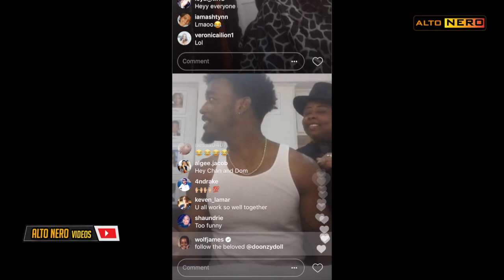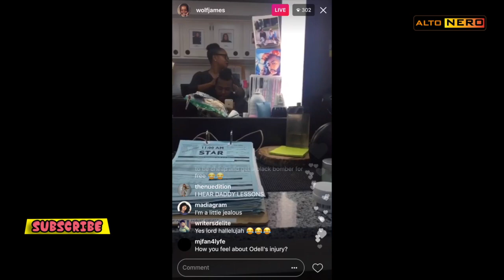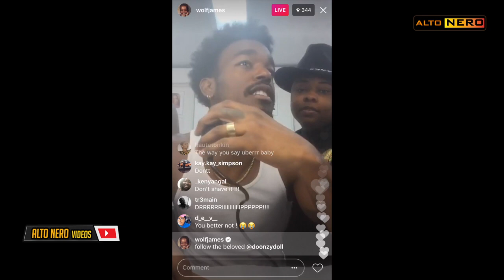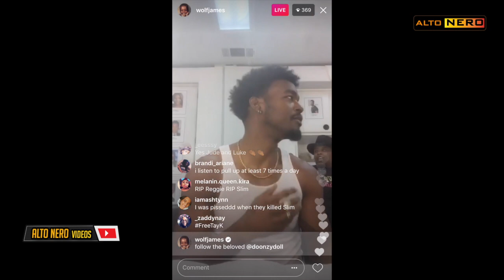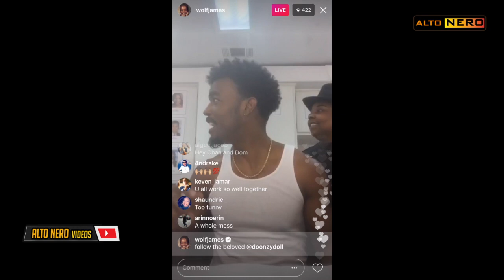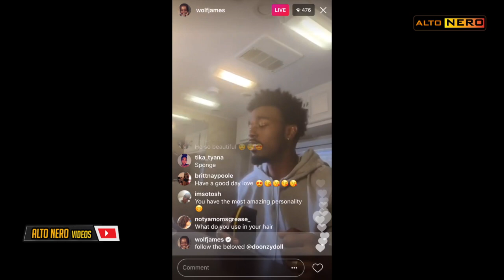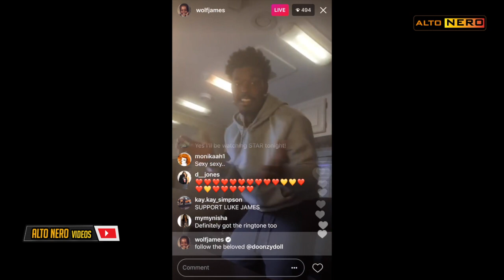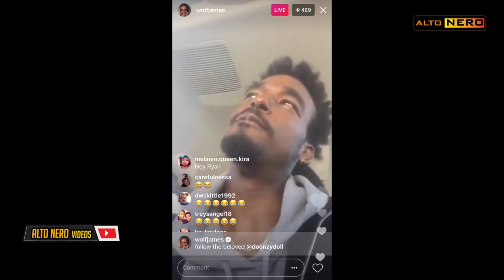Luke James Instagram Live Video | Singing mind your Business & More | 18/10/2017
The is an Instagram live video of Star and New edition Movie cast Luke James. In this Instagram live video , Luke James was filming a Scene for the Bet hit serie Star.